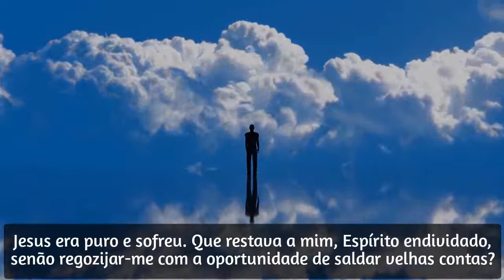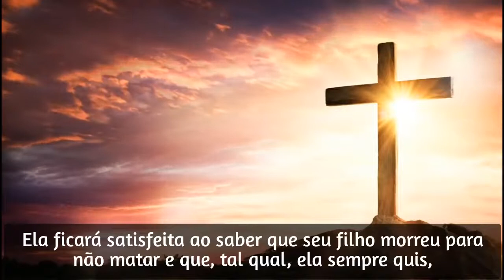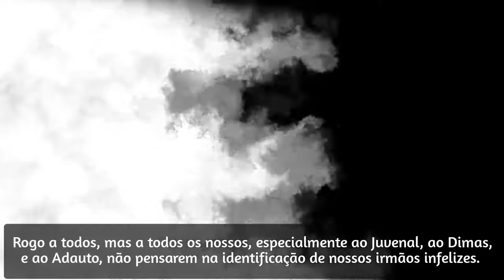AGRESSÃO BRUTAL Carta Psicografada por Chico Xavier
Canal para divulgação do Espiritismo. Da grande médium Maíra Rocha.
A todos peço que compartilhem seja inscrito.  Para podermos sempre mostrar o espiritismo de amor e caridade.

Olá, bem vindos ao canal Espiritismo Amor e Caridade. Nesse vídeo, mostraremos uma carta psicografada pelo médium Chico Xavier.
Nessa carta, Chico psicografa uma mensagem do espírito Walter, que foi vítima de um assassinato brutal. A carta psicografada a seguir está presente na obra Presença de Chico Xavier.
Veja esta obra com coletânea de CARTAS PSICOGRAFADAS de CHICO XAVIER👇